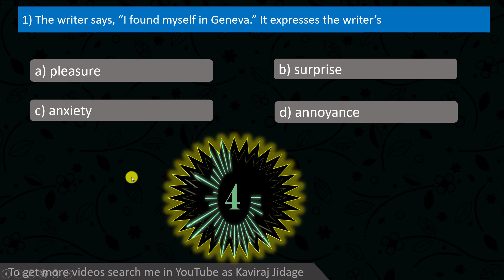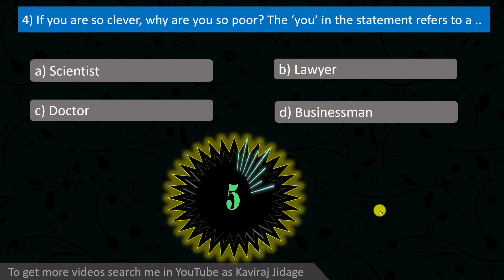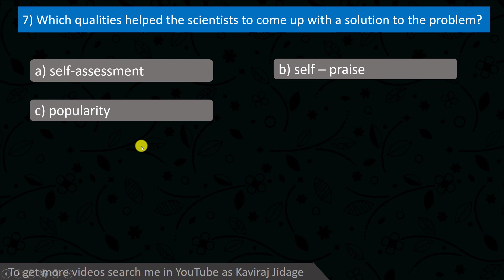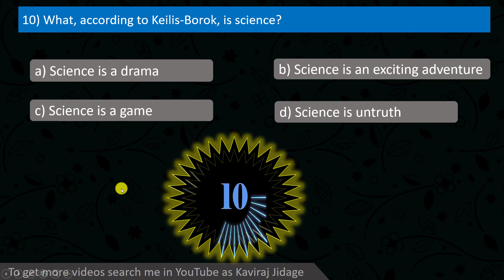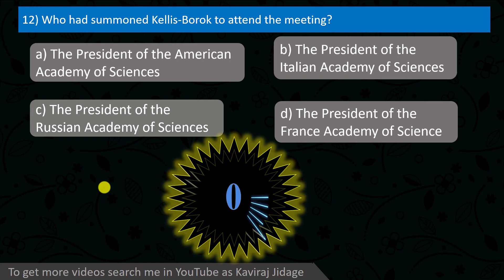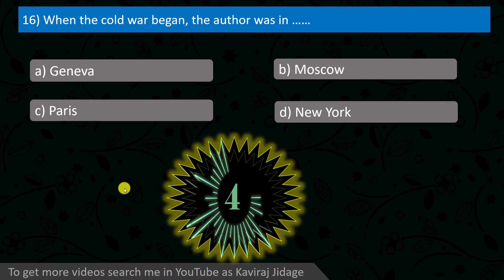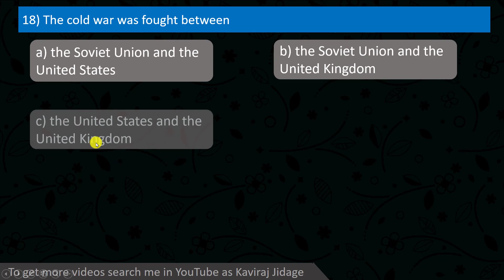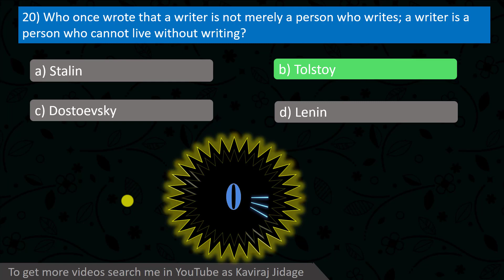Quiz on Science and Hope of Survival | Notes on Science and Hope of Survival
1. Facebook:
2. Telegram:
3. Instagram:
Hi.. I'm Kaviraj Jidage. In today's video we are going to learn Quiz on Science and Hope of Survival for class 10. Multiple choice questions from Science and Hope of Survival. Science and Hope of Survival mcq.

In this post we have discussed one marks questions from Science and Hope of Survival lesson for SSLC. Quiz questions on Science and Hope of Survival.

Quiz on Science and Hope of Survival. Quiz on Science and Hope of Survival for class 10. Science and Hope of Survival. Multiple choice questions from Science and Hope of Survival. MCQ from Science and Hope of Survival. Science and Hope of Survival mcq. One marks questions from Science and Hope of Survival.

One marks questions from Science and Hope of Survival lesson for SSLC. Quiz questions on Science and Hope of Survival. Science and Hope of Survival one marks questions. Science and Hope of Survival notes. Notes on Science and Hope of Survival. Science and Hope of Survival question and answer. Science and Hope of Survival questions and answers.

0:00 Introduction
0:07 Science and Hope of Survival
1:13 The writer says, "I found myself in Geneva." It expresses the writer's
2:09 "Immersion in science does not go with practical sense," suggests.
3:08 Who can best ensure our safety in the world?
3:47 If you are so clever, why are you so poor? The 'you' in the statement refers to a ..
5:13 The three super powers were willing to put a ban on
6:01 Which qualities helped the scientists to come up with a solution to the problem?
7:17 Which three nuclear powers were willing to come to an agreement?
8:20 What, according to Keilis-Borok, is science?
9:00 Where was the writer doing research on the theory of seismic waves?
9:42 Who had summoned Kellis-Borok to attend the meeting?
10:31 Full form of M.A.D is
11:14 Who was F. Press?
11:51 What, according to Keilis-Borok, is more important than science?
12:29 When the cold war began, the author was in .
13:03 According to Borok, for a scientist the major reward comes from.
13:50 The cold war was fought between
14:46 What problem arose from the agreement between nuclear powers?
16:00 Who once wrote that a writer is not merely a person who writes; a writer is a person who cannot live without writing?